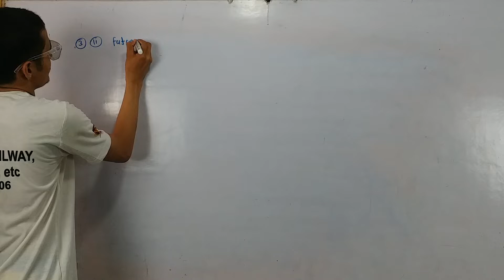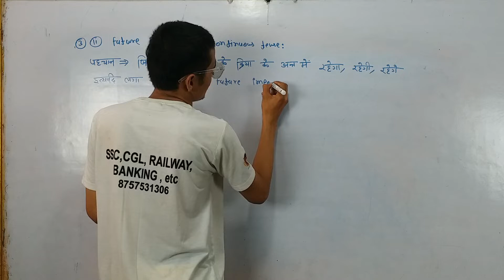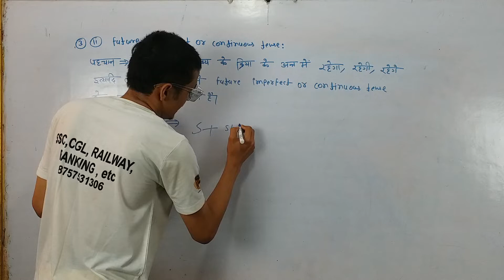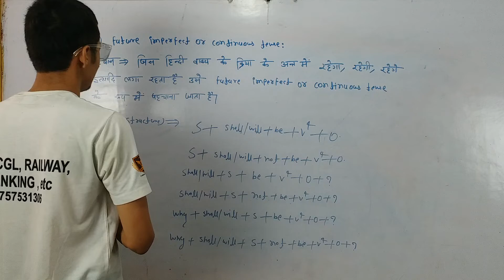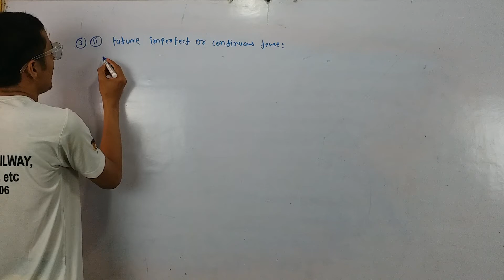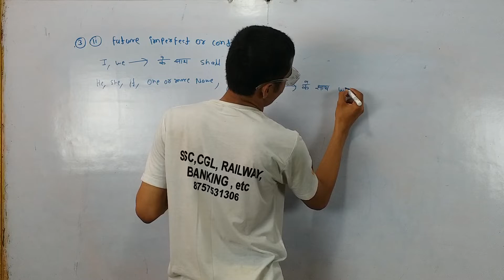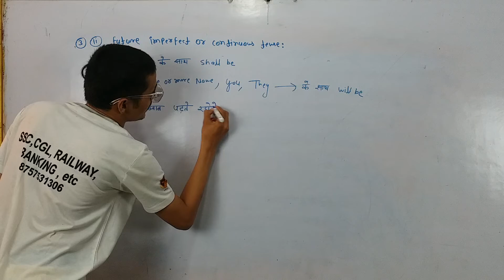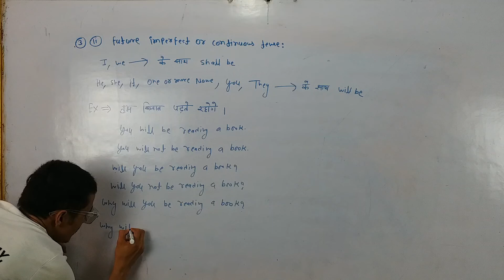future imperfect tense with example, translation rule.